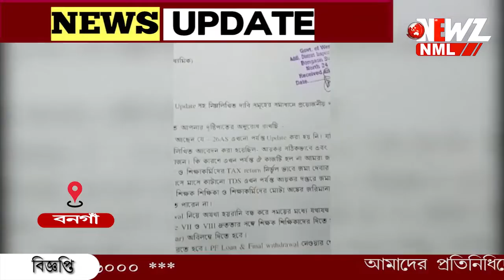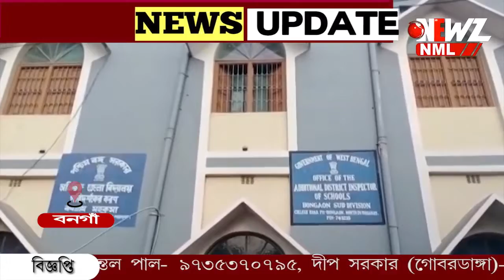আয়কর জমা দিতে তৈরি হচ্ছে সমস্যা, এডিআই অফিসের বিরুদ্ধে অব্যবস্থার অভিযোগ৷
আয়কর জমা দিতে তৈরি হচ্ছে সমস্যা, এডিআই অফিসের বিরুদ্ধে  অব্যবস্থার অভিযোগে সরব শিক্ষকেরা ৷ পারিশ্রমিক পাচ্ছেননা  আইনজীবী সে কারণে কাজ করেননি। জানালেন স্কুল ইন্সপেক্টর। দ্রুত সমস্যার সমাধান না হলে বৃহত্তর আন্দোলনের ডাক শিক্ষকদের৷